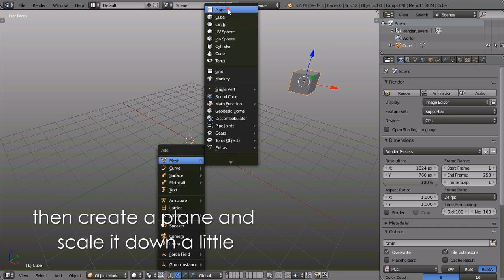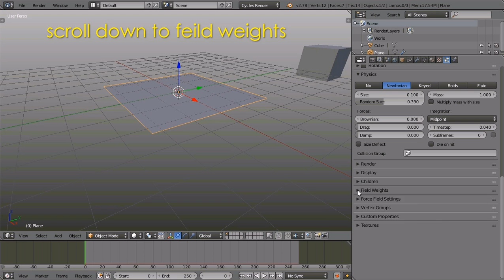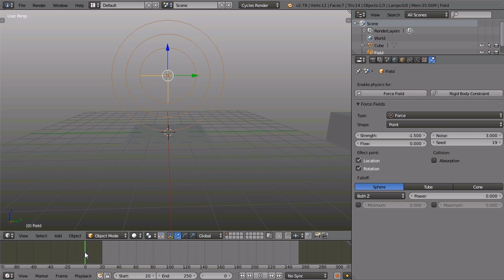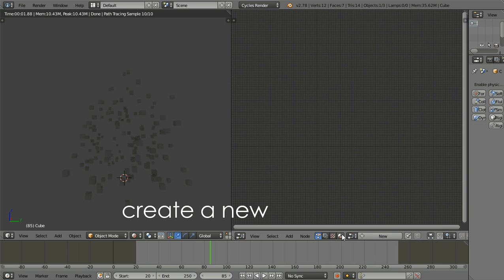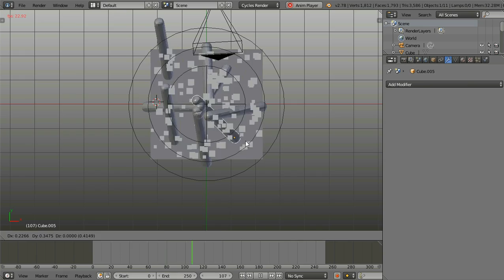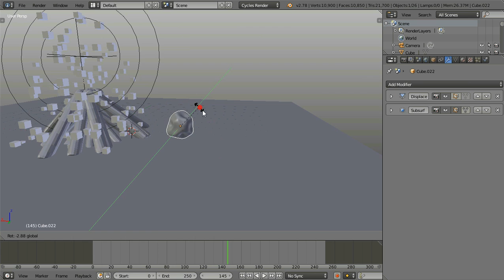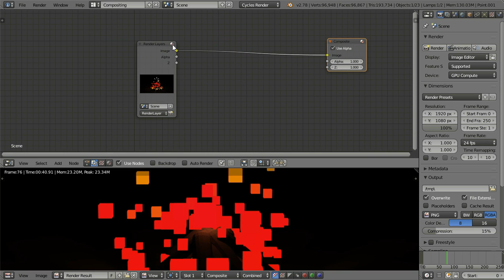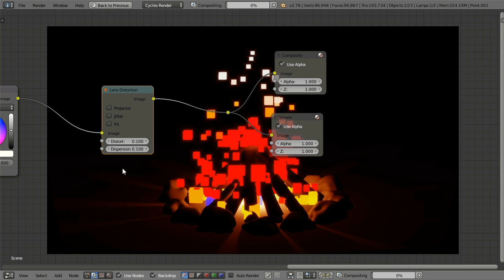Low Poly Fire Animation | Blender Tutorial | Quick & Easy | Beginner Tutorial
This tutorial is aimed at beginners to intermediate blender users .
You will learn about particle system
and blender's cycles material by using nodes

Inspired by " Zacharias Reinhardt " funky low poly animation !

happy blending ! .